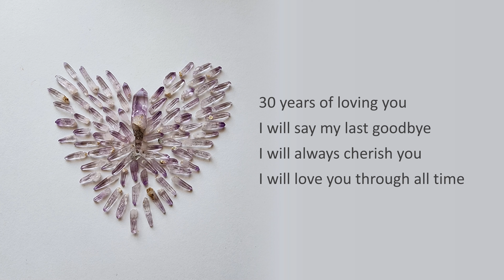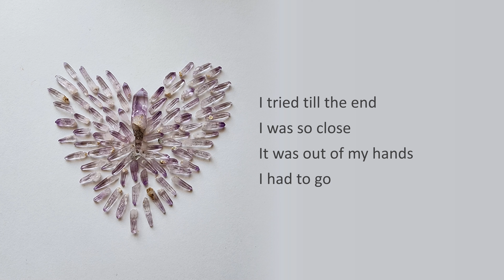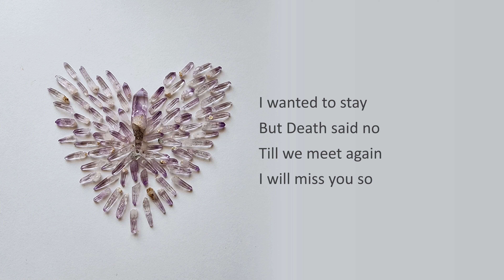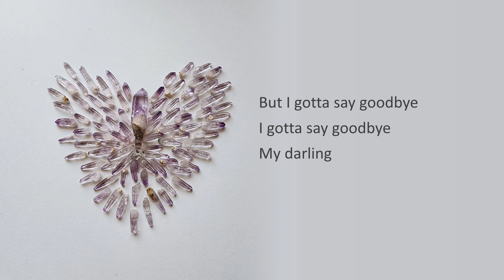My Last Goodbye - Featuring Celyn Chow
In memory of my late cousin sister. "My Last Goodbye" is the collaboration between Mytho Says and The Cat Studio. Music video with lyrics allows you to sing along and enjoy the song.

Verse 1:
The times you held me
Many kisses we shared
The love I felt
Is beyond compare
Our heart-to-hearts
We used to have
So many words
Now left unsaid
30 years of loving you
I will say my last goodbye
I will always cherish you
I will love you through all time
I tried till the end
I was so close
It was out of my hands

Chorus:
But I gotta say goodbye
I gotta say goodbye
My darling
Always close
For your whole life
With you

Verse 2:
I beat you
To the finish line
Here I will cheer you on
Forever more
The life we shared
Our place called home
Memories of us
In both our hearts and souls
30 years of loving you
How I wish for more time
I just want to hold you
Maybe one last time
I wanted to stay
But Death said no
Till we meet again
I will miss you so

Bridge:
Always smile when you think of me
Keep me close every night
I will always be by your side
Every day, for all time